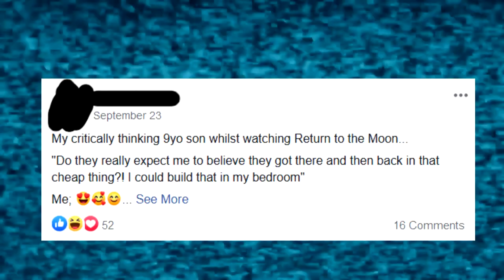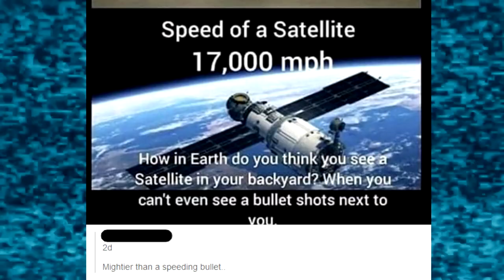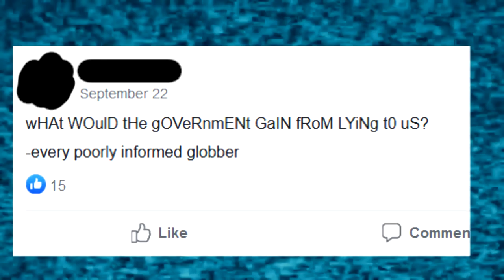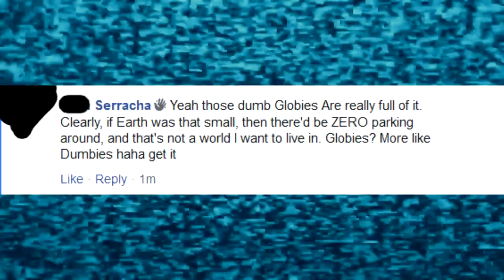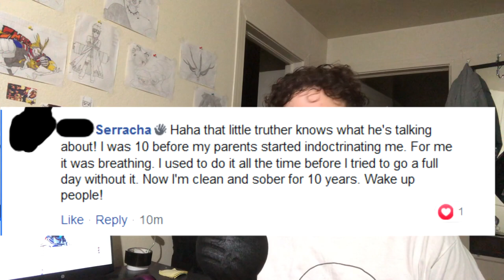Infiltrating a Flat Earth Facebook Page 🌎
Flat Earthers have the big dumb change my mind
If you like this vid, please share it to boost my ego 😎
Smash like for more pls thank u 😁
Hello Gamers I'm back with another undercover video. In this one I pretending to be a Flat Earther in order to feel something inside. It was a lot of fun, even though my Karen account had to bite the dust from my last video. So glad those STINKY flat earthers didn't catch me. Anyways I hope you like it :)

Timestamps
0:00 "Wake Up People!"
0:30 Karen got GOT
1:01 Flat Earth Academy
1:18 Imposter & RIP Rodney
1:57 Globber
2:27 My Main Man Neil
2:49 What Globbers Believe
3:16 Antarctic
3:54 Wrap Up
4:16 Outro